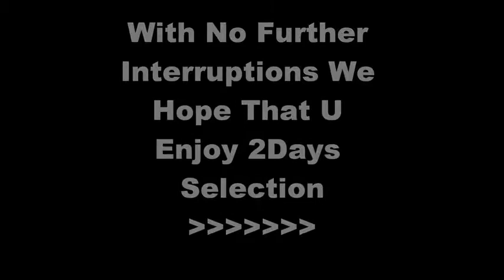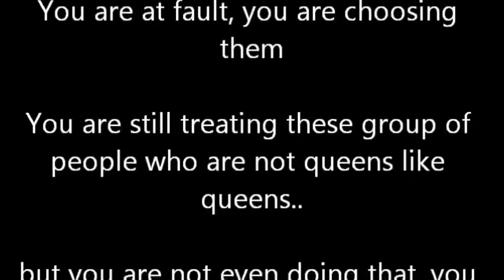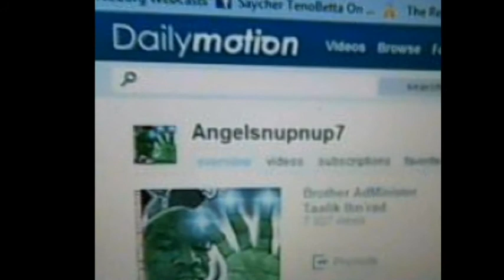American Black Men R Kings Of What Castle ?